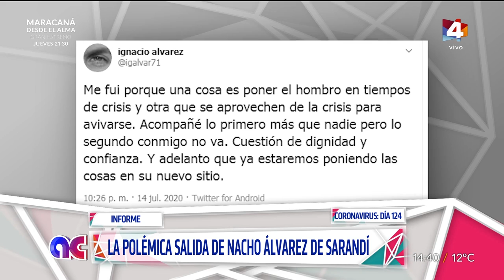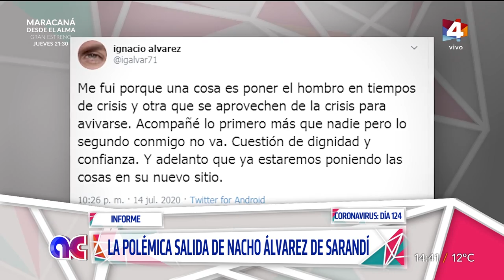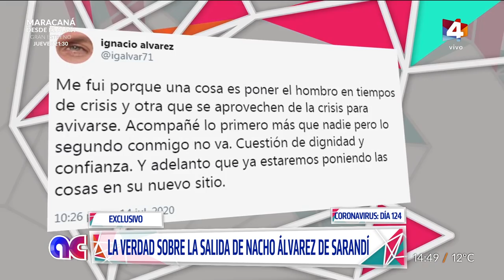Algo Contigo - La verdad sobre la salida de Nacho Álvarez de Sarandí